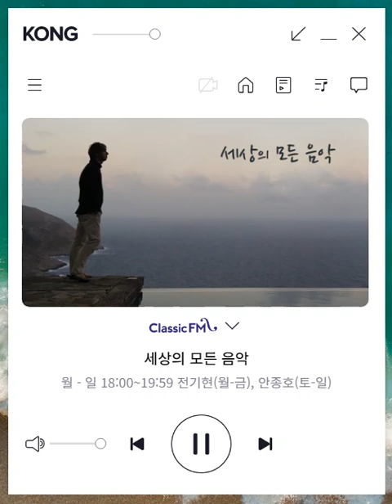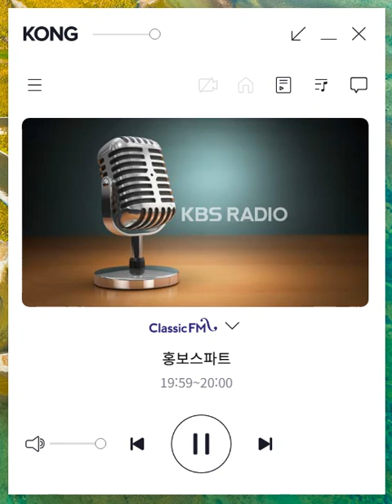세모음 2024 08 20